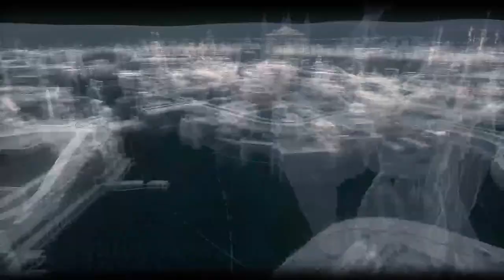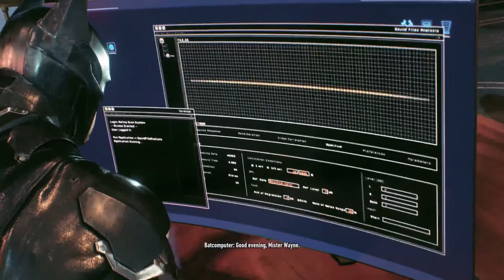Let's play Batman Arkham Knight miagani island